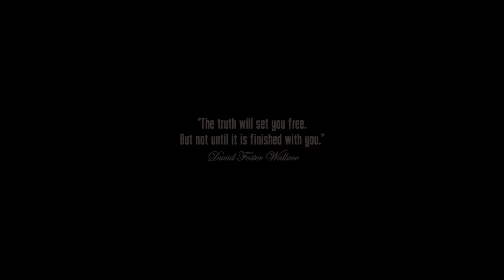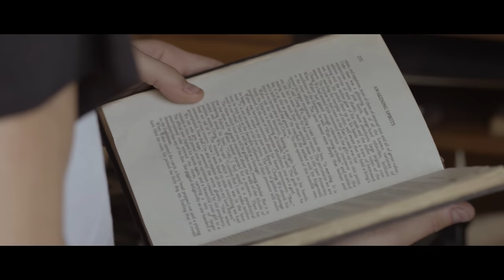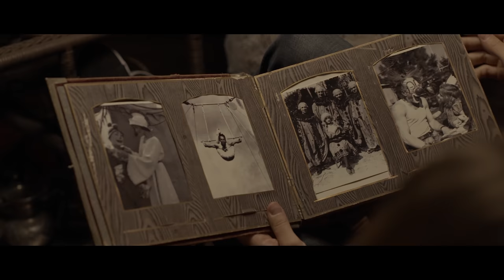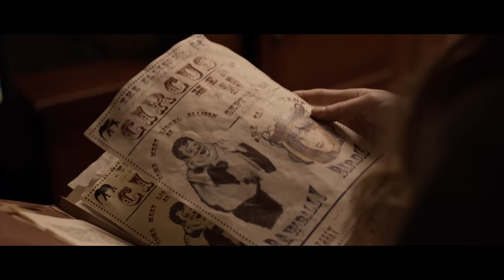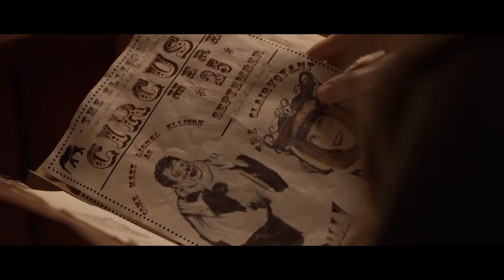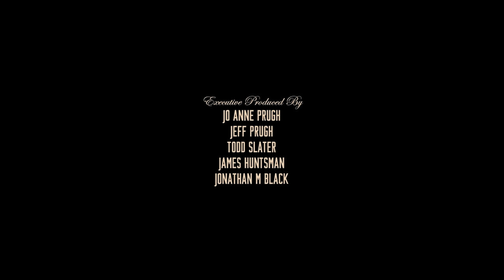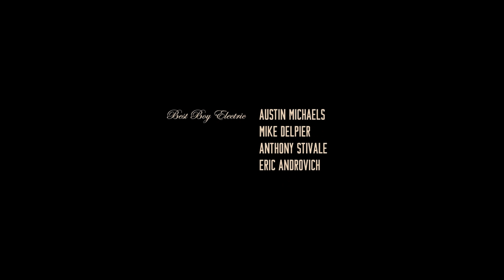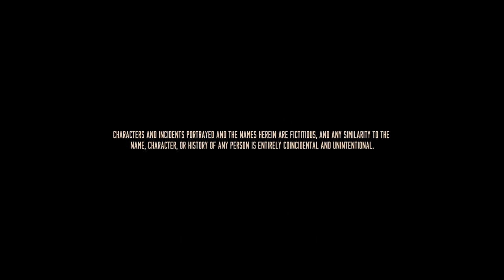🌀🔥 The Caretaker | HORROR, THRILLER | Full Movie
A young woman returns home to care for her gravely ill grandmother, only to begin sleepwalking, envisioning spirits and uncovering dark secrets in her family's past.

Genre :  free full movie in english

🌀 Boxoffice : your #1 destination for the best free full movies in english!